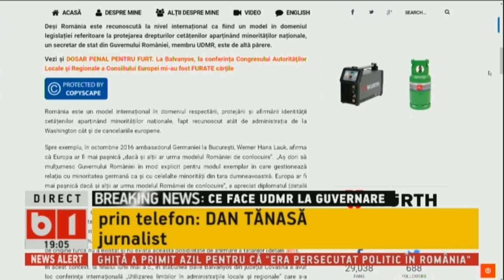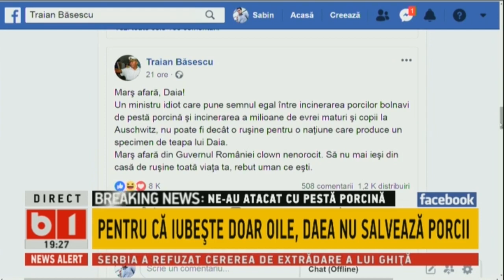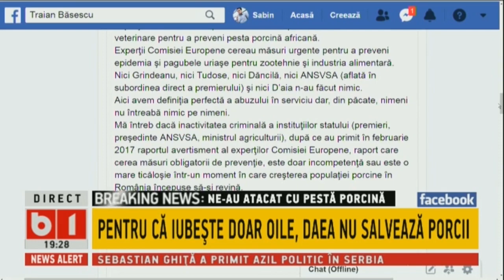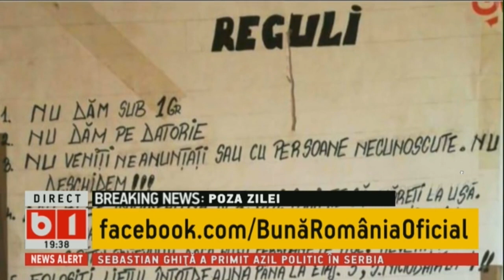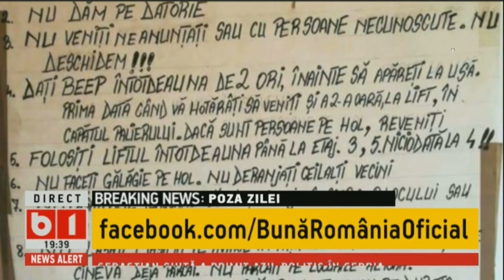Buna, Romania! PENTRU CA IUBESTE DOAR OILE, DAEA NU SALVEAZA PORCII. 27 IUL 2018, P2/2